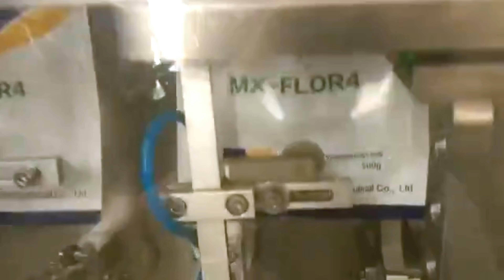Pouches pick fill seal PFS equipment foliar plant spray bags filling sealing machine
The machine is for the packaging of foliar,

84798210   Mixing machine
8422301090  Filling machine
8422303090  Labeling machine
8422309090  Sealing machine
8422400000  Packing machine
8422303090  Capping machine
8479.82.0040 food Mixing, kneading or stirring machine